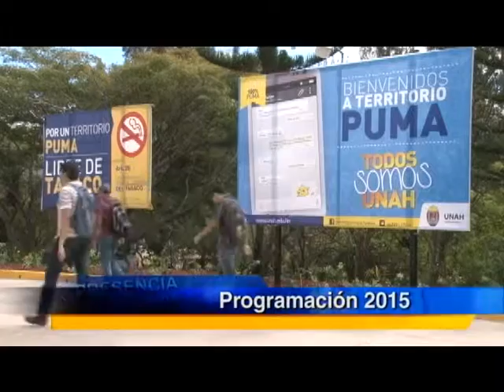UTV: Conoce las actividades de la VOAE - UNAH para el 2015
La cobertura abarca desde estudiantes con capacidades especiales, pueblos indígenas afrodescendientes y la diversidad sexual en la UNAH.